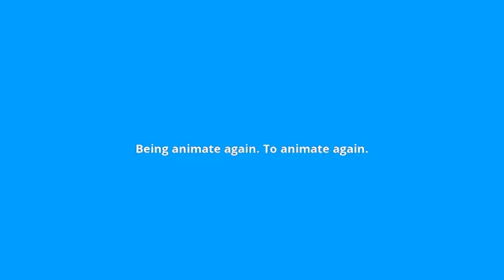what is the meaning of reanimate